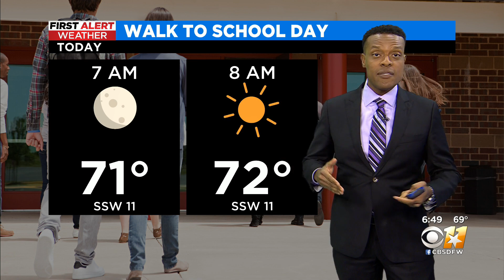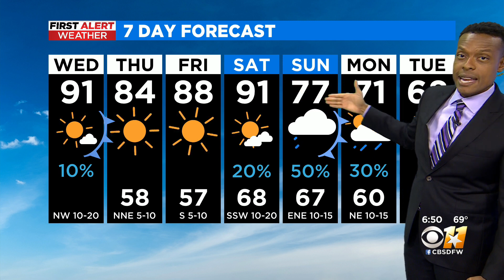Rain chances expected in NorthTexas. this week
Make sure you have an umbrella handy because rain chances are expected in North Texas this week.